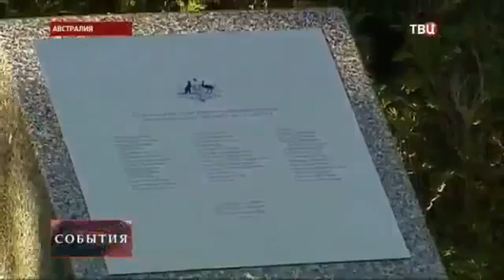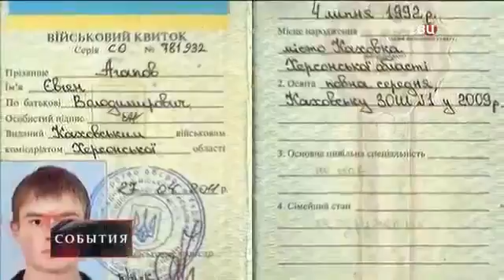Порошенко винит Россию,истина где то рядом,Новости Украины,России Сегодня 18 07 2015 the news of the